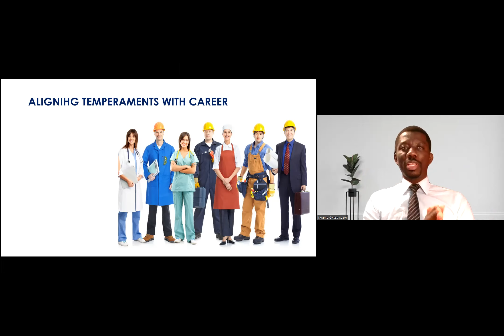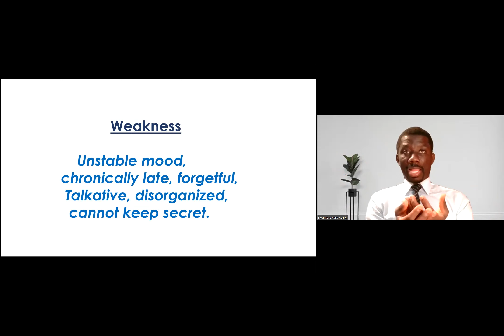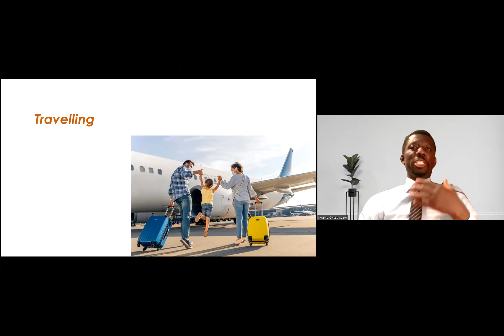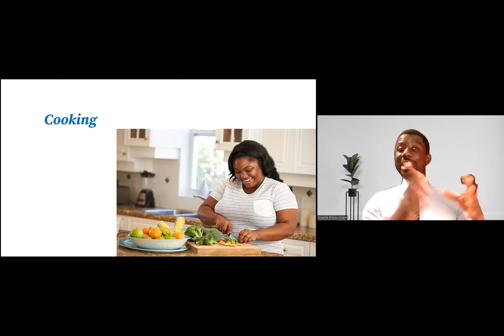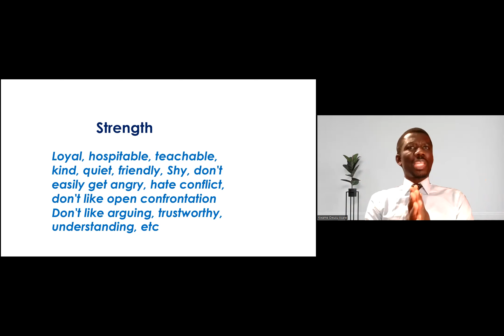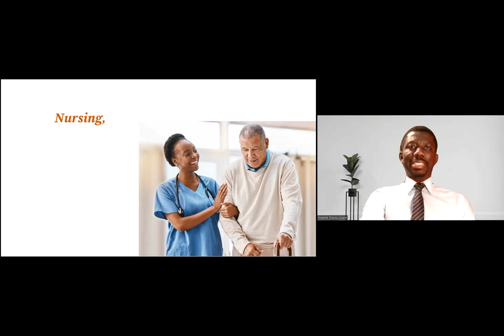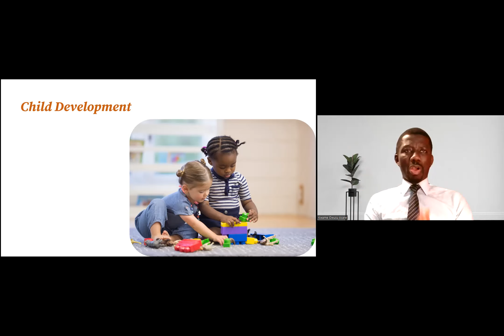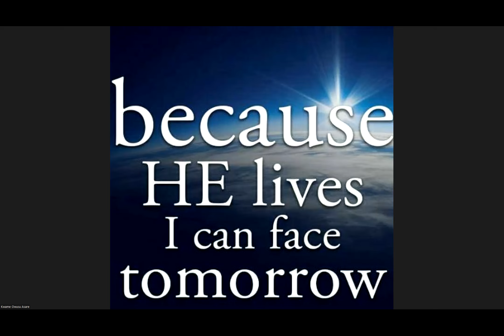Youth Program || Aligning Temperaments with Career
Discover Your Perfect Fit: Aligning Temperament with Career! 🚀 Unleash Your Potential in this Exciting Deep Dive Discussion! 💼